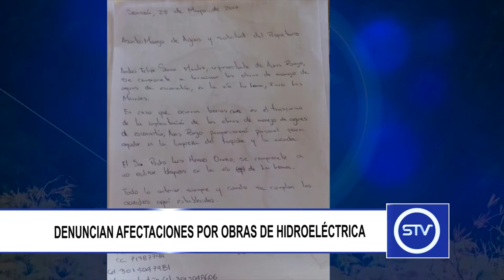DENUNCIAN AFECTACIONES POR OBRAS DE HIDROELÉCTRICA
Continúan las inconformidades por parte de la comunidad en relación a las obras que se adelantan en el proyecto hidroeléctrico Aures Bajo.